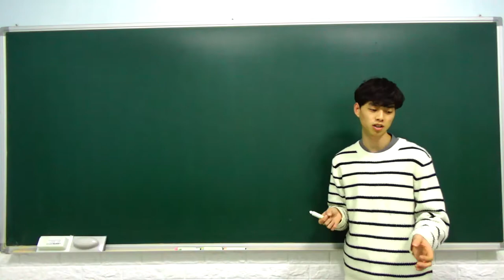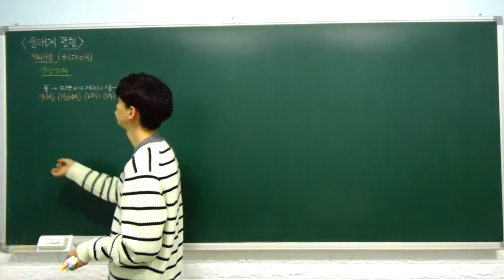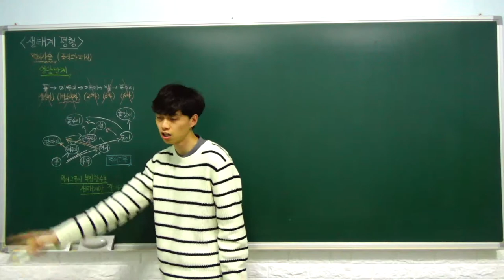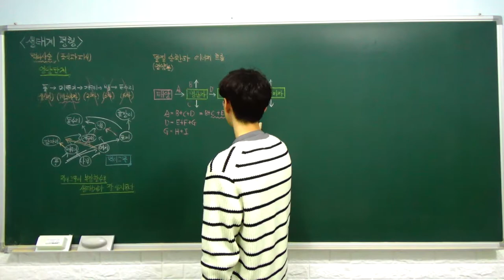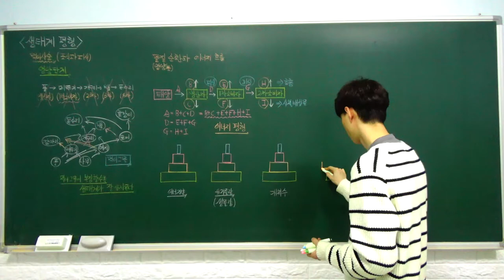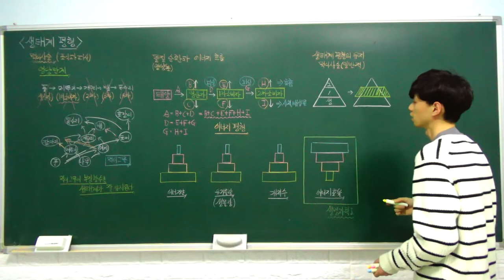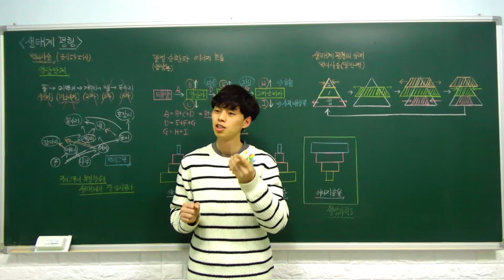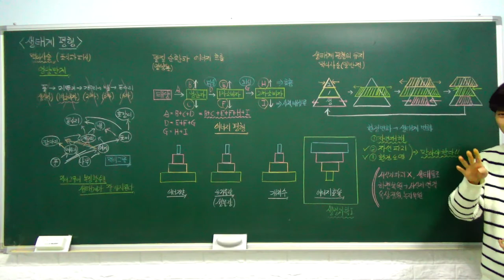고1 통합과학 특강 - 28. 생태계 평형 (생태계의 먹이 관계와 생태 피라미드, 생태계의 평형과) (B반)